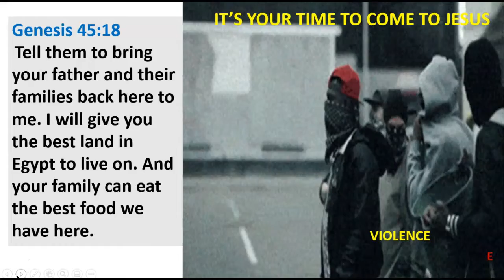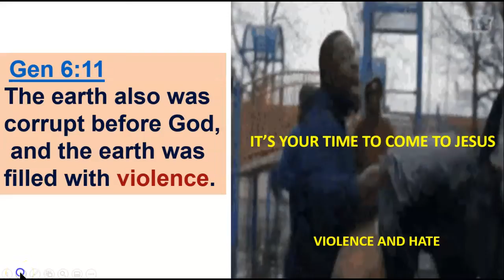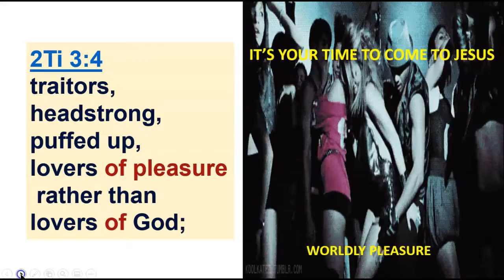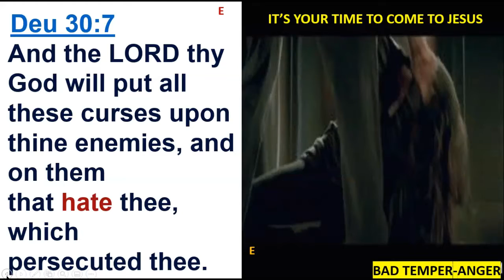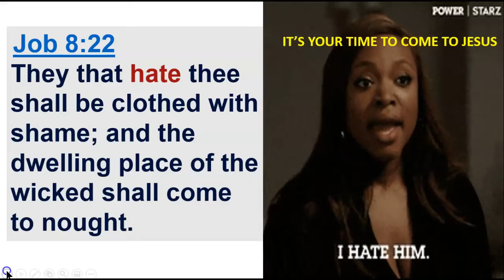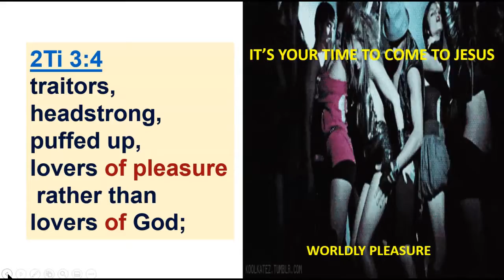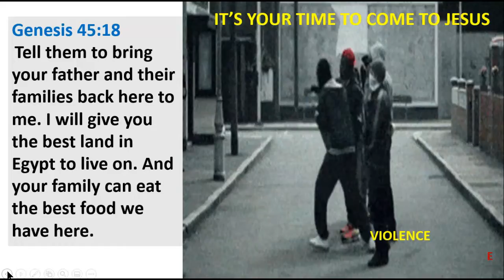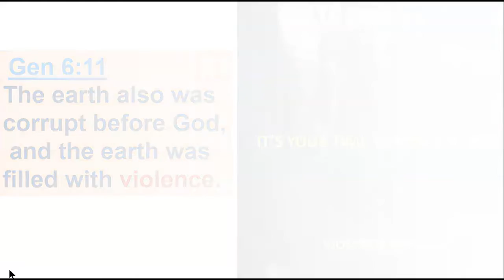IT'S YOUR TIME NOW-subcribe alicewellsable